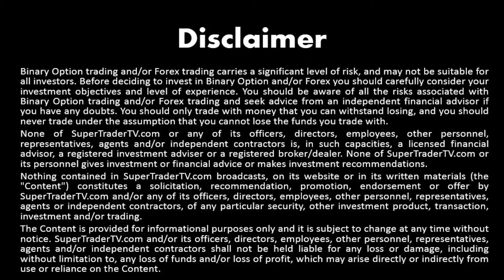Top Trading Tips – USD/JPY, GBP/USD, Gold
EUR/USD:  Euro Sells Off
The Euro has seen strong headwinds because of the Janet Yellen testimony in Washington. The Euro is now testing important support levels and it may continue to experience headwinds if the Fed Chairwoman reiterates her stance again today.

Crude Oil:  Short Term Headwinds
Crude Oil has seen some selling pressure the past twelve hours. The commodity has seen a consolidated stretch of trading and continues to test a rather firm range. However questions do remain about an oversupply of Crude Oil, particularly in the States. Traders with patience may continue to try and sell Crude Oil in the short term. A Crude Oil Inventories report will come from the States today.